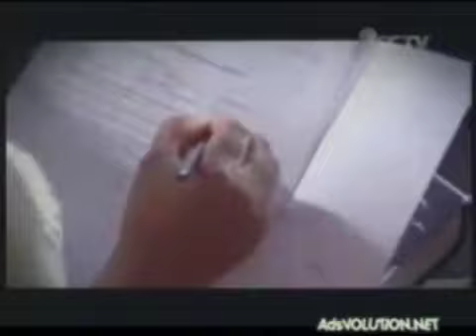Iklan PSA PNPM Mandiri - Kisah Nelayan Bali (2008) @ Metro TV, Indosiar, TPI, SCTV, & RCTI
Iklan ini pernah ditayangkan di Metro TV, Indosiar, TPI, SCTV, & RCTI pada tahun 2008.